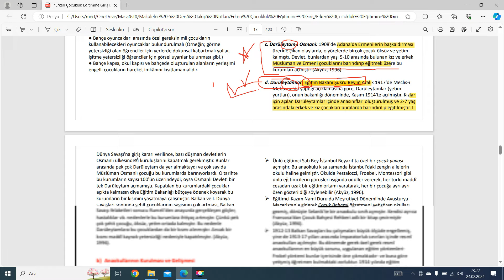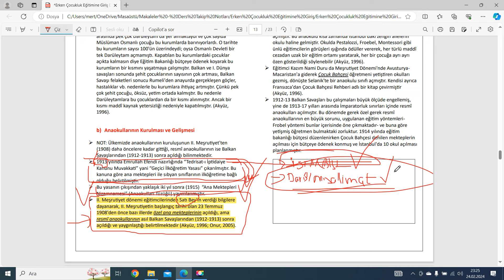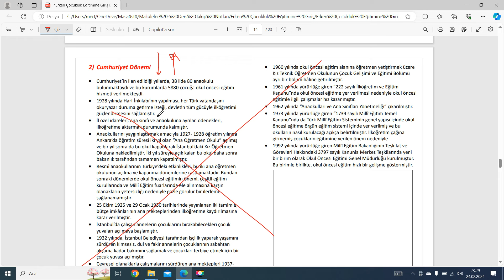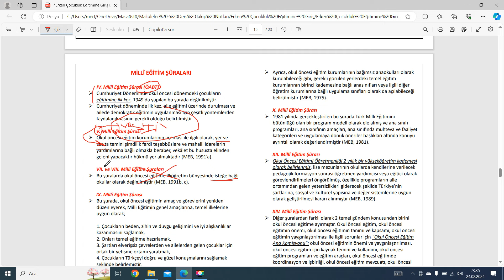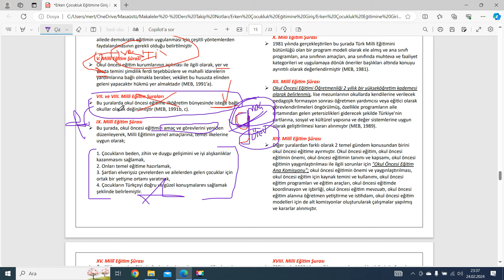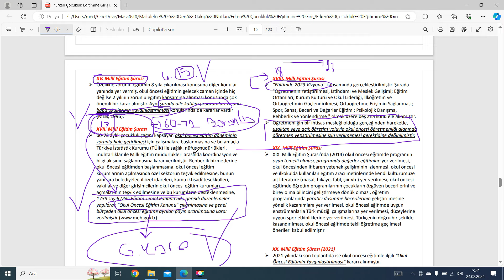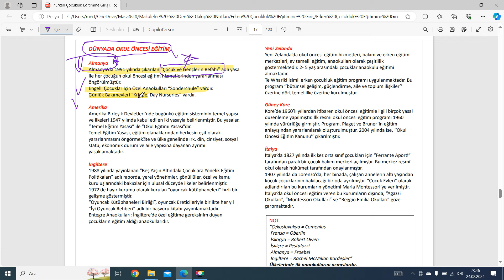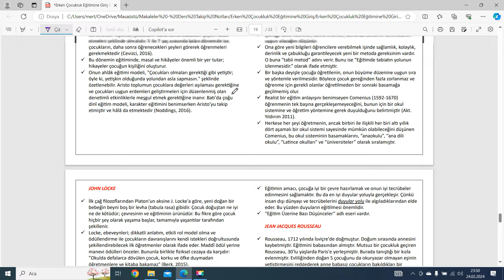Erken Çocukluk Eğitimine Giriş 3 - Tarihçe ve Şuralar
Mert Hoca ile Okul Öncesi ÖABT kanalında: Okul öncesi ÖABT derslerinin akademik konu anlatımlarını maddi çıkar gözetmeksizin yayımlamaktayız. BU KANALA AİT TÜM REKLAM GELİRLERİ İHTİYAÇ SAHİBİ DOSTLARA KİTAP ALMAK İÇİN KULLANILACAKTIR. Her türlü istek ve önerilerinizi yorumlarda belirtebilirsiniz. Eğer gerçekten faydalı bulursanız o takdirde  çevrenize önerebilir ihtiyacı olan öğretmen arkadaşlarında faydalanmasına vesile olabilirsiniz.
Ders videolarından hemen haberdar olmak için bildirimleri açmayı unutmayınız :) Ders notlarına ÜCRETSİZ şekilde topluluk sekmesinde paylaştığımız drive linkinden ulaşabilirsiniz.
Mert Hoca ile Okul Öncesi ÖABT kanalında 2024 ÖABT sınavına kadar birlikte olmak dileğiyle herkese iyi çalışmalar.